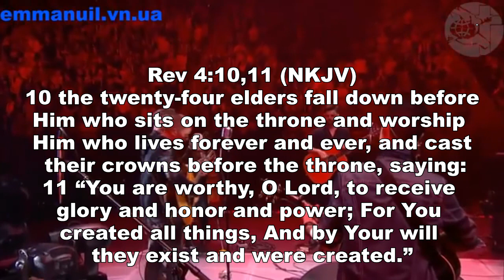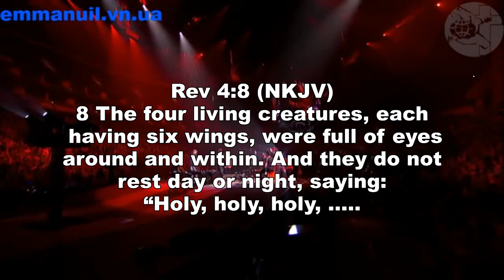We fall down (with lyric) by Passion (feat. Chris Tomlin)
We fall down at the feet of Jesus.
I bought the audio from iTunes and took the video from Adrian Grigoras Youtube. Thanks